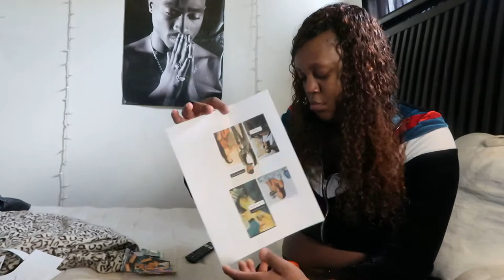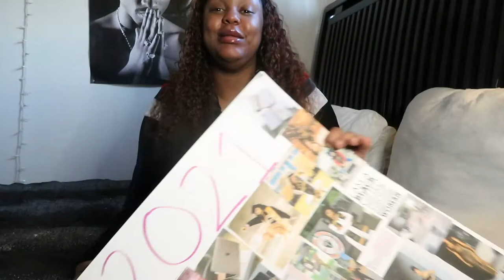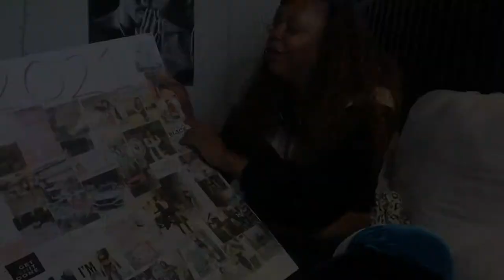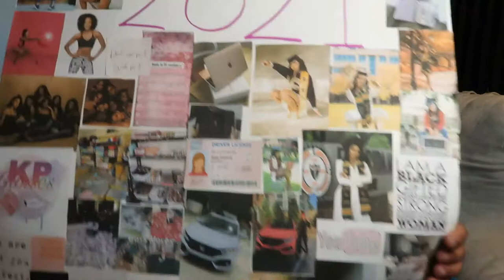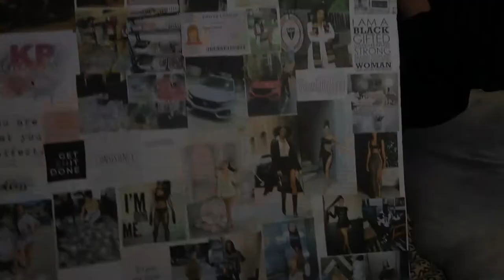How to make a Vison Board | 2021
Current subbie count: 34
The subbie goal: 100